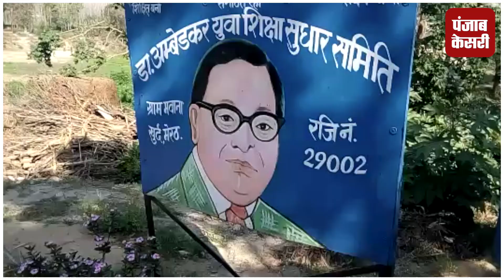मेरठ में तोड़ी गई बाबा भीमराव अम्बेडकर की प्रतिमा, लोगों में आक्रोश